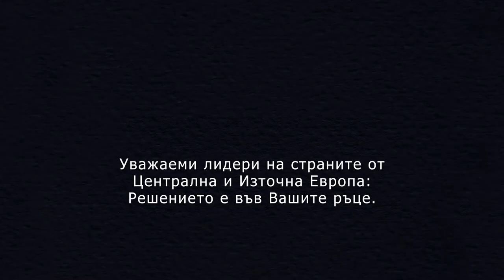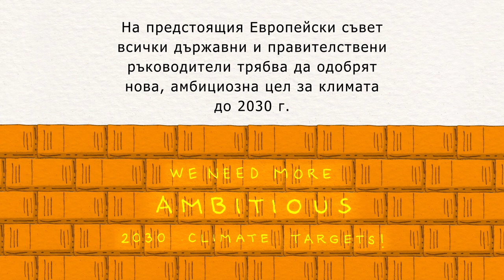Призив за климата до лидерите на страните от Централна и Източна Европа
Преди края на годината Европейският съюз трябва да се споразумее за повишаване целта за климата до 2030 г. Лидерите на ЕС ще обсъдят общото ниво на европейски амбиции в областта на климата на следващата си среща на 10-11 декември.

Ние сме в разгара на климатична криза и сме се насочили към глобално покачване на температурата с повече от 3°C до края на века, ако спешно не предприемем действия за климата през следващото десетилетие. Според последните научни данни и Принципа за справедливост на ООН, ЕС трябва да се съгласи на цел за намаляване на емисиите с поне 65% до 2030 г. (в сравнение с нивата от 1990 г.).

Правителствата на Централна и Източна Европа (ЦИЕ) трябва да подкрепят цел на ЕС за климата до 2030 г. за намаляване на парниковите емисии с най-малко 65% в съответствие с най-актуалните научни данни.

Гражданското общество и други заинтересовани страни в държавите от Централна и Източна Европа са готови да вземат участие в енергийния преход и трябва да бъдат включени в разработването на планове и политики.